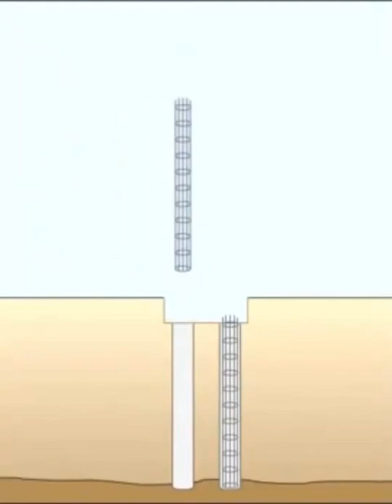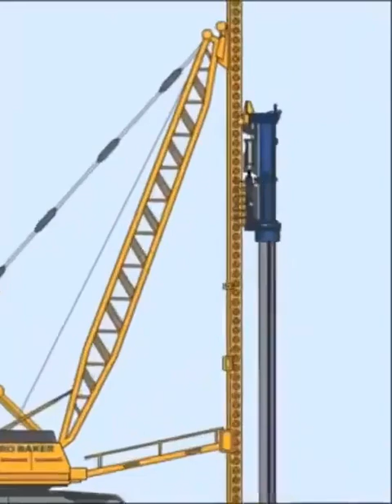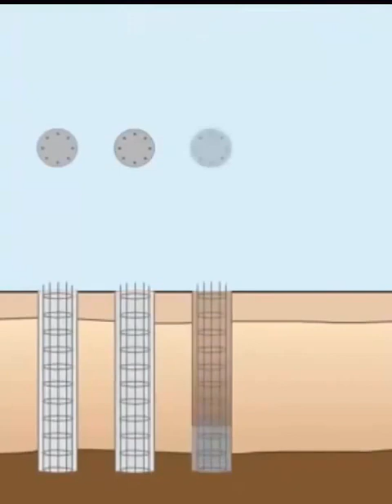Cùng Tập đoàn Quang Trung tìm hiểu việc Mô phỏng công nghệ thi công cọc khoan nhồi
Công nghệ thi công dùng dung dịch giữ thành vách hố đào
Phương pháp của công nghệ này là dùng thiết bị tạo lỗ lấy đất lên khỏi lỗ. Đồng thời bơm vào lỗ một loại dung dịch có khả năng tạo màng giữ thành vách hố đào và có trọng lượng riêng hơi nhỉnh hơn nước ngầm trong đất một chút để cân bằng lại áp lực khi lấy đất lên. Tiếp theo làm sạch cặn lắng (bùn lắng và đất đá rời) rơi dưới đáy lỗ, đảm bảo sự tiếp xúc trực tiếp của mũi cọc bê tông sau này vào vùng đất nền chịu lực tốt, tăng sức kháng mũi của cọc. Sau đó tiến hành đổ bê tông hay bê tông cốt thép bằng phương pháp đổ bê tông dưới nước, nghĩa là đổ bê tông liên tục từ dưới đáy lỗ lên, không cho bê tông mới đổ tiếp xúc trực tiếp với dung dịch giữ thành (ống dẫn bê tông luôn nằm trong lòng khối bê tông vừa đổ, để bê tông ra khỏi ống dẫn không trực tiếp tiếp xúc với dung dịch), bê tông đùn dần lên chiếm chỗ của dung dịch giữ thành, đẩy đung dịch này trào ra ngoài miệng lỗ. Sau cùng, khi bê tông cọc đã ninh kết, đóng rắn và đạt một cường độ nhất định, tiến hành đào hở phần đỉnh cọc và phá bỏ phần đỉnh cọc này - thường là phần bê tông chất lượng kém do lẫn với dung dịch giữ thành khi bắt đầu đổ bê tông và được đẩy dần lên đỉnh cọc trong quá trình đổ bê tông.

Tóm lại phương pháp công nghệ là dùng dung dịch giữ thành hố đào thế chỗ cho đất nền tại vị trí lỗ cọc rồi lại thay dung dịch này bằng vữa bê tông.

Tuy vậy có nhiều phương pháp tạo lỗ cọc khác nhau, nên cũng có nhiều công nghệ thi công cọc nhồi bê tông khác nhau, theo từng phương pháp tạo lỗ.
Công nghệ thi công dùng ống vách (casing) giữ thành toàn bộ hố đào
Công nghệ này chỉ khác công nghệ thi công dùng dung dịch ở chỗ: tạo lỗ đến đâu thì phải hạ đồng thời hệ thống ống vách (bằng bê tông hay bằng thép), bao xung quanh thành hố đào, đến độ sâu đó. Sau khi khoan hay đào xong hố đào, thì toàn bộ độ sâu hố được bao bởi ống vách (còn gọi là "casing"), tạo thành lớp vỏ khuôn đúc bê tông vững chắc để đúc cọc nhồi. Trong hố khoan (đào) cọc nhồi, khi lấy đất lên, có thể là có nước ngầm chiếm chỗ, mà hoàn toàn không cần có bentonite.
Tạo lỗ theo phương pháp bơm phản tuần hoàn
Đây là phương pháp tạo lỗ đặc biệt, khác với kiểu thông thường vốn lấy đất lên trực tiếp bằng thiết bị khoan hay đào và tuần tự sau mỗi lần khoan đào. Ở phương pháp bơm phản tuần hoàn việc tách đất hố đào ra khỏi nền đất, và việc lấy đất từ dưới hố lên được thực hiện đồng thời nhưng do hai bộ phận thiết bị khác nhau thực hiện: việc tách đất nền và làm tơi nhỏ đất mùm khoan thành bùn có thể thực hiện bằng các phương pháp xói rửa, khoan hay đào, còn việc lấy đất mùn khoan được thực hiện bằng hệ thống bơm hút công suất lớn. Hệ thống bơm này hút toàn bộ đất mùn khoan đã được hòa với dung dịch bentonite (dung dịch giữ thành hố đào) thành bùn lỏng, theo đường ống (trong phương pháp khoan, hệ đường ống này chính là cần khoan) đưa lên mặt đất trên miệng hố đào. Trong phương pháp này dung dịch bentonite chứa đựng trong lòng nó một lượng đất rất lớn lấy từ hố đào lên, nên khó có thể dùng lại như kiểu tạo lỗ thông thường, do đó mới gọi phương pháp tạo lỗ đặc biệt này là phản tuần hoàn hay tuần hoàn ngược. Ở kiểu thông thường dung dịch bentonite ra khỏi hố đào chỉ chứa lượng đất cát ít hơn rất nhiều, do phần lớn đất đã được vét lên riêng rẽ rồi, nên được thu hồi lại, rồi được xử lý lọc cát sạn, sau đó lại được bơm trở lại hố đào để tiếp tục dùng lại vài lần, tạo ra một vòng tuần hoàn dung dịch bentonite.

CÔNG TY CỔ PHẦN TẬP ĐOÀN CÔNG NGHIỆP QUANG TRUNG
Văn phòng đại diện tại Hà Nội: Lô 33 Biệt thự 4 Bán đảo Linh Đàm, Hoàng Mai, Hà Nội

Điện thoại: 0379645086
NHÀ MÁY CHẾ TẠO THIẾT BỊ NÂNG HẠ
Địa chỉ: Phường Phương Nam, Uông Bí, Quảng Ninh